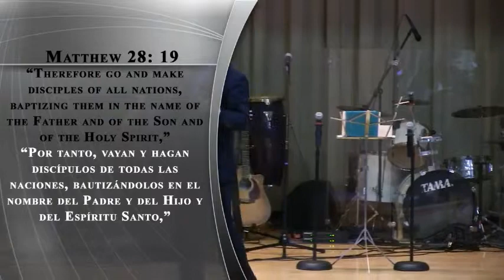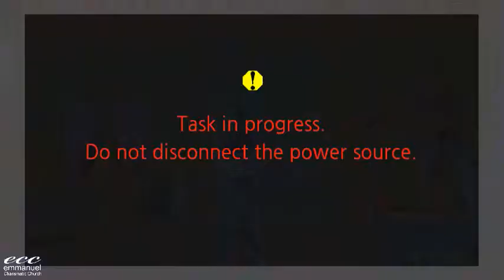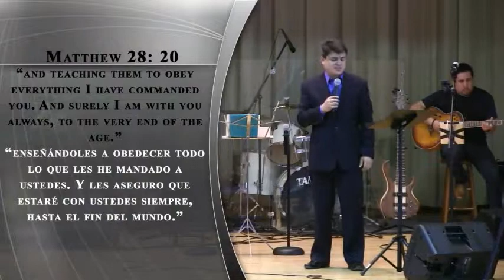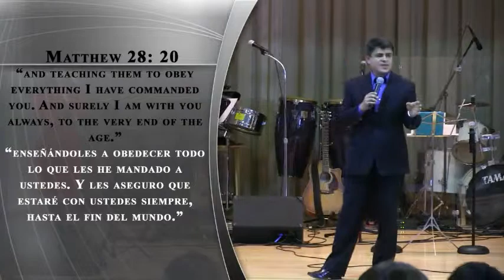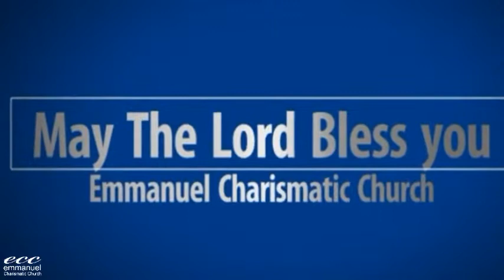Easter is Over / La Pascua ha Terminado.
E.C.C
Pastor Melquisedec Quintero